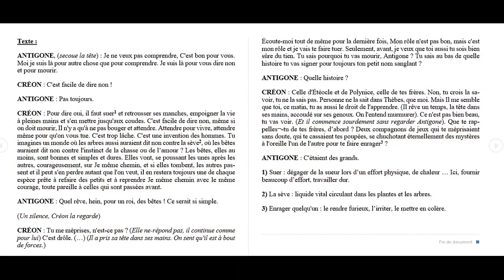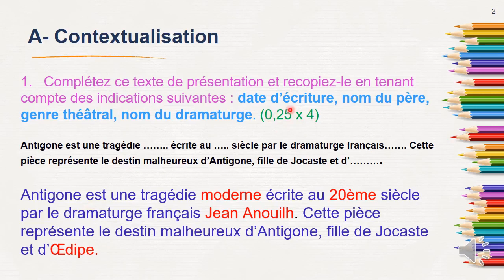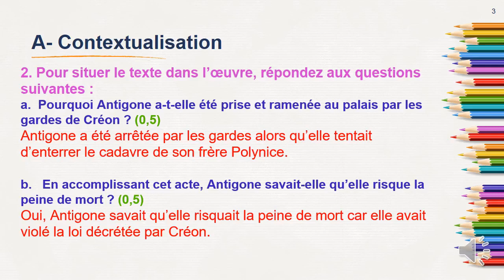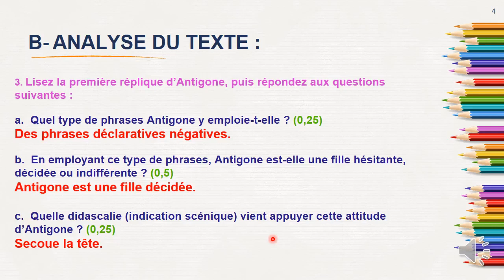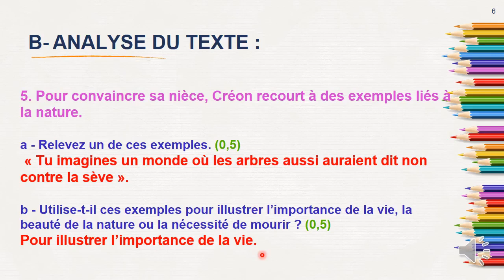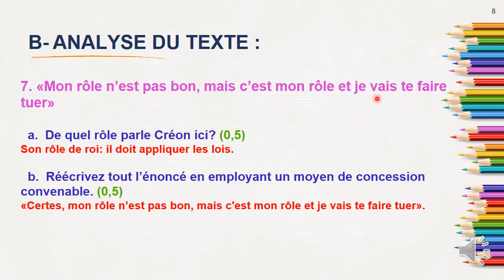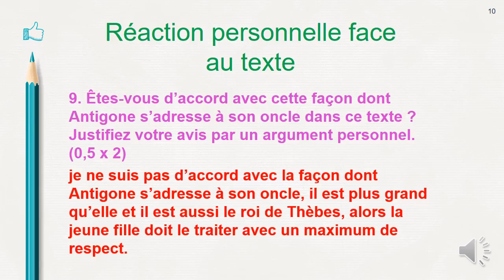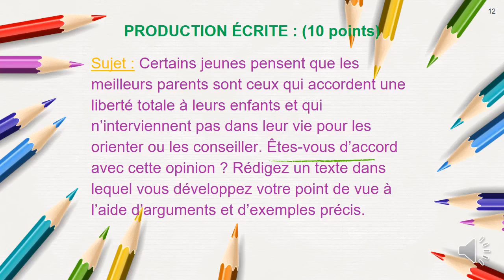|تصحيح الجهوي فرنسية اولى باك - شرح مبسط مع الطريقة الصحية للاجابة |+ تحميل الامتحان Antigone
#2020#مادة اللغة الفرنسية الأولى باكالوريا #
الإطار المرجعي للإمتحان الجهوي للتربية الإسلامية (أولى باك)2020
الإطار المرجعي للإمتحان الجهوي مادة الإجتماعيات (أولى باك)
امتحان جهوي مادة اللغة الفرنسية أولى باك + التصحيح Examen Régional Français 1 Bac
كيفاش تجيب 18/20 و 19/20 في مادة الفرنسية اولى باك
 لإطار المرجعي للإمتحان الجهوي  مادة اللغة الفرنسية
رسميا الإطار المرجعي لمادة الفرنسية للإمتحان الجهوي أولى باك 2020
الدروس التي يجب مراجعتها في اللغة الفرنسية لاجتياز الامتحان الجهوي 2020
رسميا ! وزارة التربية الوطنية تعلن عن الإطار المرجعي للإمتحان الجهوي جميع الشعب Bac 2020الامتحان الجهوي للغة الفرنسية الخاص بكل من مترشحي باكلوريا حرة وتلاميذ...
بعد تصريح وزير التربية ها الدروس لي غادي دوزو فيهم الجهوي مادة اللغة الفرنسية 2020
الإطار المرجعي للإمتحان الجهوي
أسئلة وأجوبة#إمتحن نفسك#test la Boîte à Merveilles استعد للامتحان الجهوي 2020#مراجعة#شرح
فكرة عامة على الجهوي 2020!! 😊
la boite a merveille questions et réponses | صندوق العجائب لاحمد الصفريوي | régional bac 2019
مراجعة .أهم المعلومات التي ستحتاجها ملخص شامل لجميع الفصول والأحداث الرئيسية.Le dernier jour d'un condamné.استعد للامتحان الجهوي
مراجعة شاملة أهم المعلومات التي ستحتاجها يوم الجهوي ملخص Le dernier jour d'un condamné#استعد للامتحان الجهوي
مراجعة شاملة أهم المعلومات التي ستحتاجها يوم الجهوي ملخص#
شرح رواية Le Dernier Jour d'un Condamné بالعربية المغربية الدارجة #
le dernier jour d'un condamné chapitre18 prof samad
 Le Dernier Jour d'un Condamné بالعربية المغربية الدارجة -
 le dernier jour d'un condamné figures de style  #
correction-examen régional 2018#جهة الشرق#chapitre 3#_720p
Académie de oujdaL- (session de juin ) + correction #
EXAMEN RÉGIONAL DE BÉNI MELLAL KHÉNIFRA 2016 AVEC CORRECTION
La Boîte À Merveilles en Arabe بالعربية
 examen régional _tetouane 2017Antigone
إمراجعة شاملة Antigone#استعد للإمتحان الجهوي 2020#تلخيص شامل لجميع الفصول#les personnages d'Antigone#ملخص +شرح رواية
إمراجعة شاملة Antigone#تلخيص شامل لجميع الفصول
شرح la situation de passage | لأصحاب الجهوي 2020 !!!
🔥🔥 طريقة و كيفاش نضمن نقطة مادة الفرنسية في الامتحان الجهوي 1 باك 2020 🔥Français L'Examen Régional🔥
بغيتي 17 فالجهوي ؟ كيفية الاستعداد للامتحان الجهوي
إمراجعة شاملة Antigone#استعد للإمتحان الجهوي 2020#
le mythe d'Œdipe#les personnages d'Antigone#
lexique de théâtre#
structure de la pièce de théâtre Antigone#
les personnages d'Antigone#ملخص +شرح رواية#
La pièce de théâtre Antigone#👩‍🏫 استعد للامتحان الجهوي#أهم المعلومات التي ستحتاجها"partie 5"
هااام للتلاميذ المقبلين على الإمتحان الجهوي 2020 !!📚|| POUR LES ÉLEVES DE LA 1ère BAC ✔